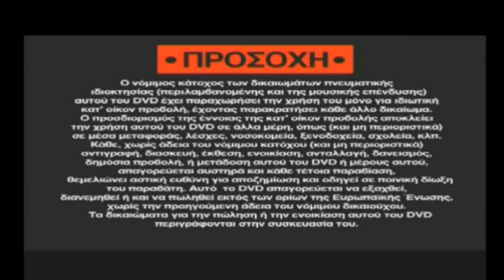Europromotion E.P.E - Warning Screen & Logo - DVD Bonus